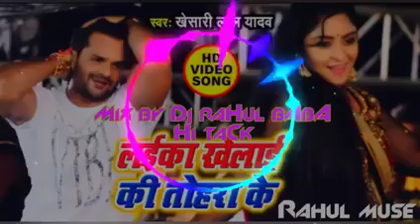Like Akela ki tohara ke DJ